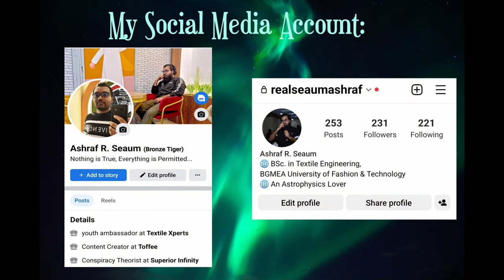James Webb Space Telescope finds a 'hot Jupiter' exoplanet that defies expectations!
The exoplanet Smertrios has a surprising abundance of heavy elements in its atmosphere. (SPACE.COM)

Do not DOWNLOAD/REUPLOAD/COPY this Video!

All the Information were Collected from SPACE.COM
Used Clips were Collected from PIXABAY.COM